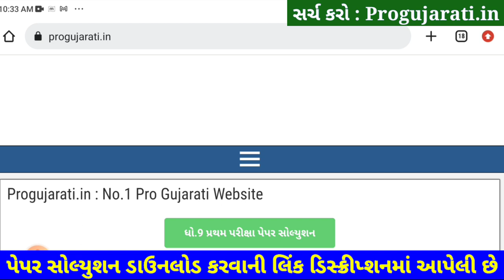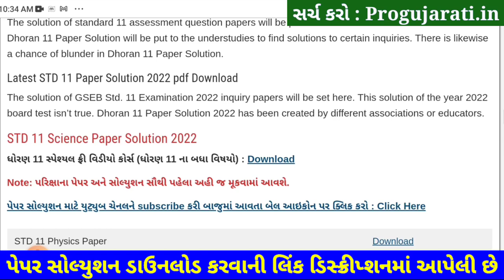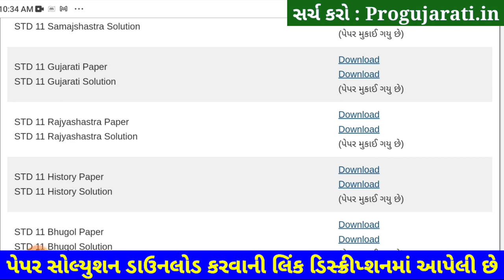STD 11 Itihas Paper Solution 2022 First Exam, STD 11 History First Exam Paper Solution 2022 Std 11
STD 11 History Paper Solution 2022 | STD 11 History First Exam Paper Solution 2022 50 Marks October 2022. STD 11 Itihas Paper Solution 2022 First Exam.

Other Related Search Queries :
First Exam Paper Solution 2022 Dhoran 11 History
STD 11 History Paper Solution 2022 Science
Dhoran 11 History First Exam Paper Solution 2022 Arts
STD 11 History Paper Solution October 2022 Arts